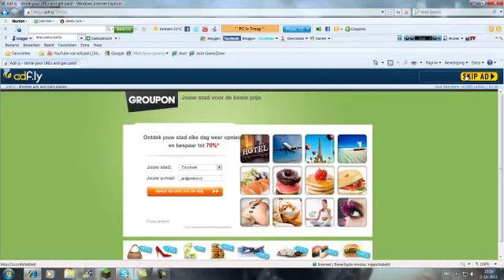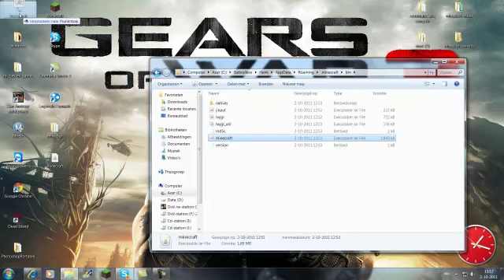how to install minecraft 1.9.5/1.9.4 [Dutch]